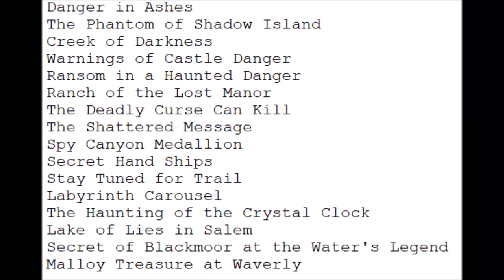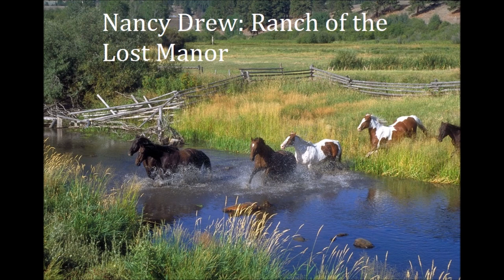Randomized Nancy Drew Game Ttitles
I put the Nancy Drew game titles in a randomizer, and here are the results! I try to make up storylines for these games, just for fun.

Danger in Ashes
The Phantom of Shadow Island
Creek of Darkness
Warnings of Castle Danger
Ransom in a Haunted Danger
Ranch of the Lost Manor
The Deadly Curse Can Kill
The Shattered Message
Spy Canyon Medallion
Secret Hand Ships
Labyrinth Carousel
The Haunting of the Crystal Clock
Lake of Lies in Salem
Secret of Blackmoor at the Water's Legend
Malloy Treasure at Waverly